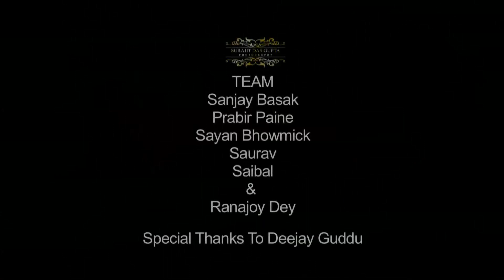Best indian pre wedding | Chirag & Khushboo | Jab Tak | MS DHONI | India